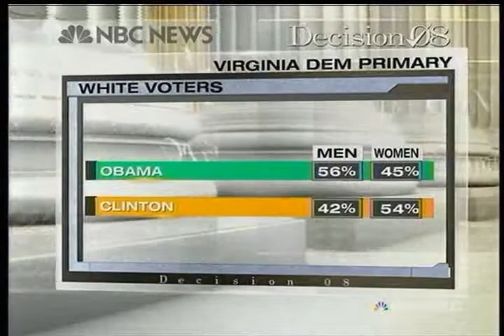MSNBC's Potomac Primary Coverage - Obama Takes Over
MSNBC Political Analyst and Air America Radio Host Rachel Maddow joins Norah O'Donnell, Pat Buchanan, and Eugene Robinson discuss Obama takes over former Clinton strongholds. Aired 2/12/08.